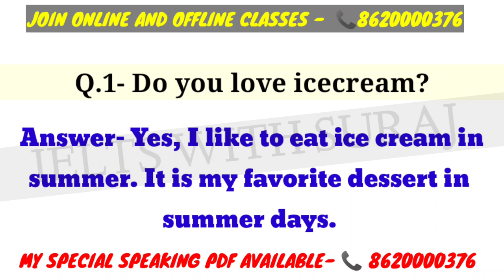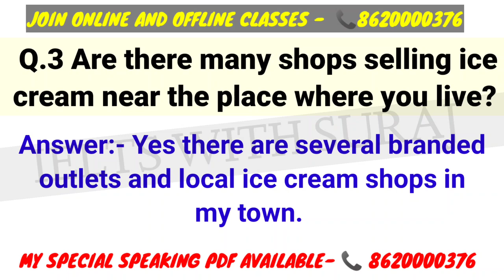IELTS SPEAKING PART-1|| ICE CREAM || INTRO QUESTION/ANSWER|| MAY TO AUGUST 2023|| SURAJ SPECIAL PDF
1. Describe a long car journey you went on

2. Describe a book that you have read many times

FOLLOW UPS(a book you read many times):-

3. Describe a speech you gave

4. Describe a new store or shop in your city/town

5.Describe a place away from your home and you want to visit in the future

6. Describe an adventure you would like to go on

7. Describe Someone you know who recently moved to a new place